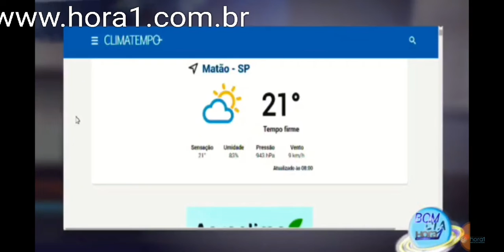Hora1 - Confira a Previsão do Tempo para esta Terça (04)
Confira a previsão do tempo para esta terça-feira (04) e para Quarta - feira (05), no trecho do BDH1:

Todos os dias no Bom Dia Hora1, você confere a previsão do tempo atualizada para que você fique muito bem informado.

Hoje o dia amanheceu com 18ºc chegando a 32ºc e não há previsão de chuva.
Amanhã, dia 05, o dia deverá amanhecer com 21ºc de temperatura, chegando aos 31ºc de temperatura máxima. Há ainda 80% de probabilidade de chuva na parte da tarde, com precipitação de 3mm.